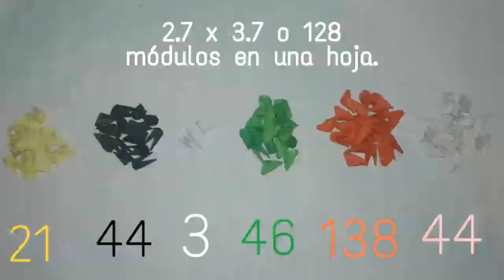Como hacer a Yotsuba Nakano en origami 3D | Carol Sandoval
Que onda amigos, espero que les guste el vídeo y si fue así no olvides apoyarme con un like y suscribiéndote a este hermoso canal de youtube para seguir viendo más contenido como este, besito en la cola 💖